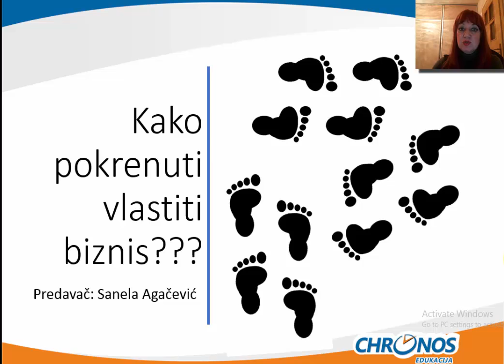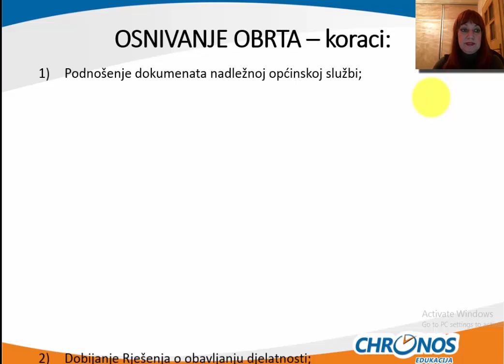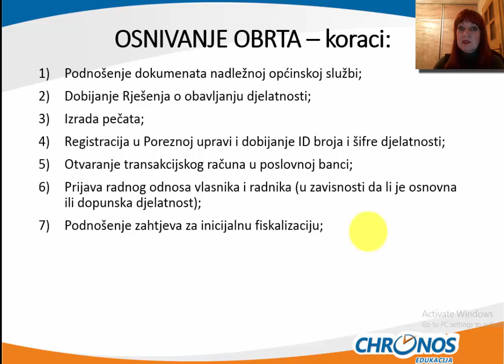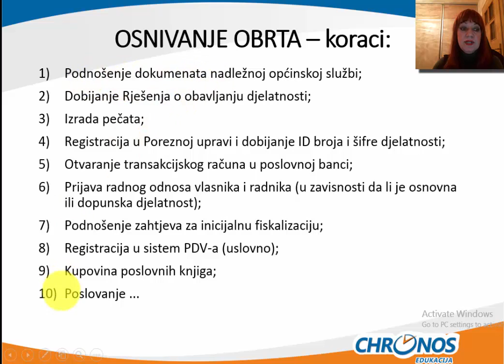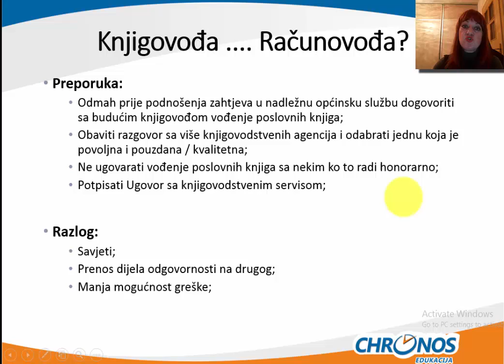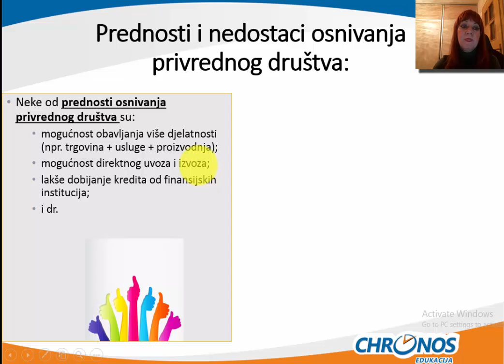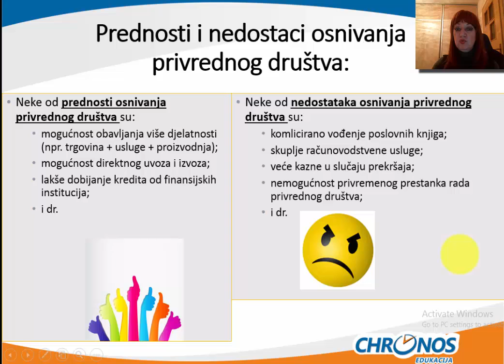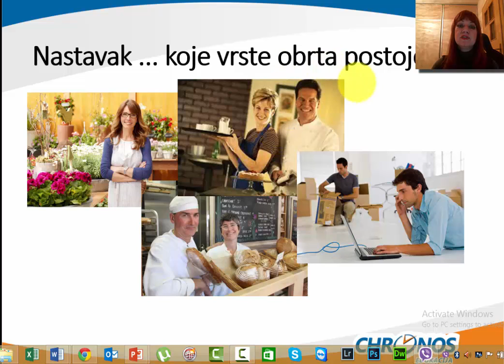Koraci registracije obrta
Kako registrovati obrt - osnovni koraci.